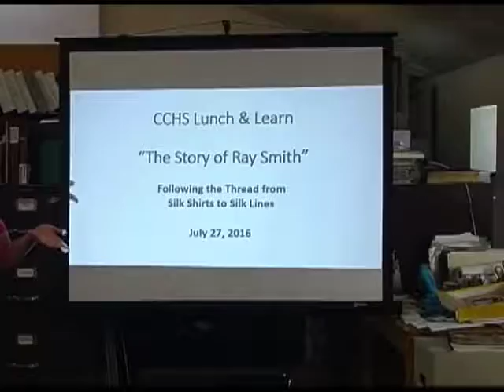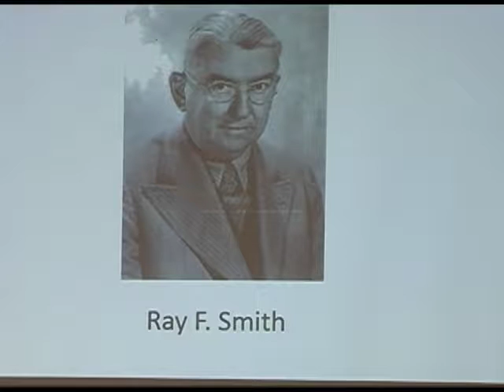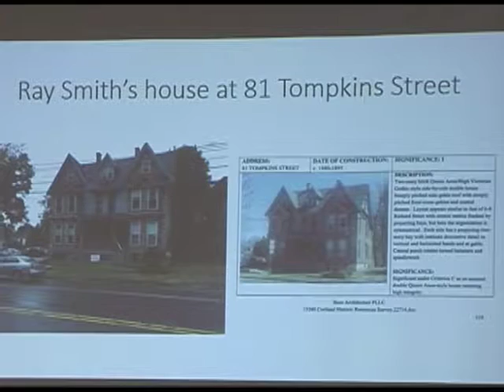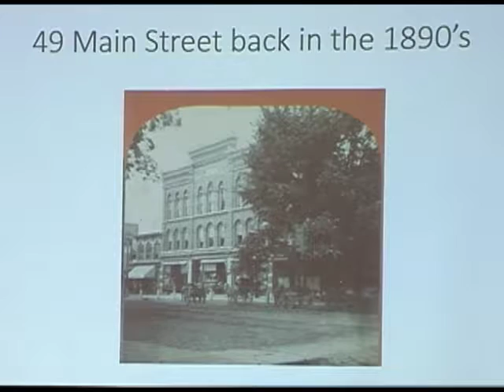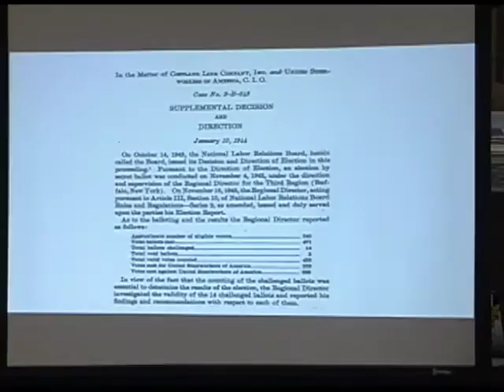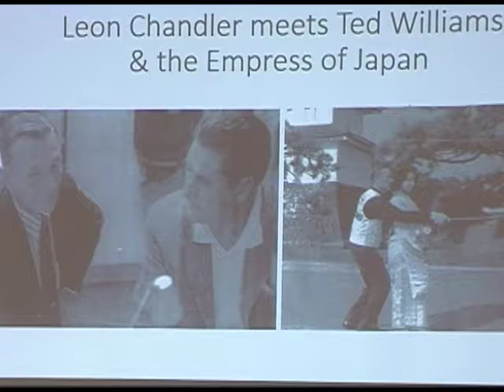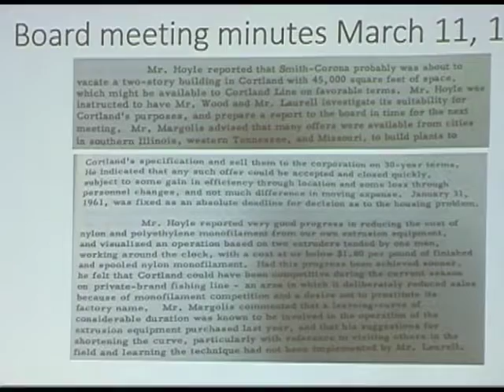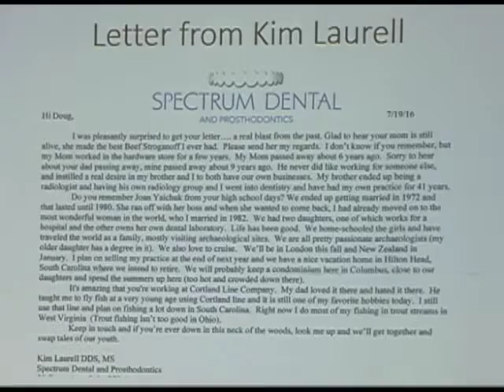CCHS Cortland Line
Cortland County Historical Society Lunch n' Learn presentation on the History of Cortland Line Co. by Doug Bentley